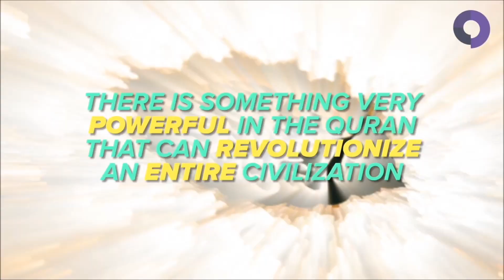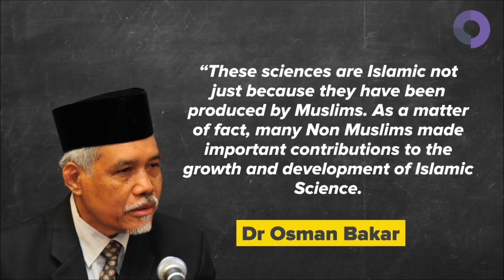[TEASER] How the Quran created Modern Science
Presenting the first teaser of our next Episode of the Second Golden Age - "How the Quran created Modern Science". Our approach to the 'Quran and Science' topic is based on history. Why look here and there when history has the answers for the toughest questions.

Can Islam and Science be reconciled? The answer may surprise you, but it is Islam that lies at the root of Modern Science. You may ask how?